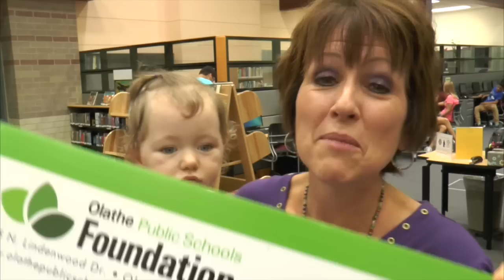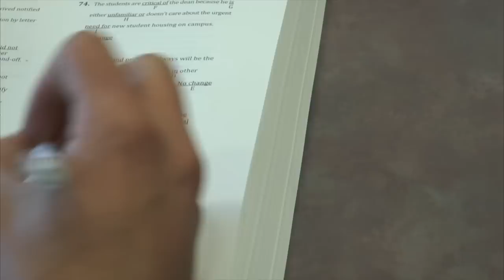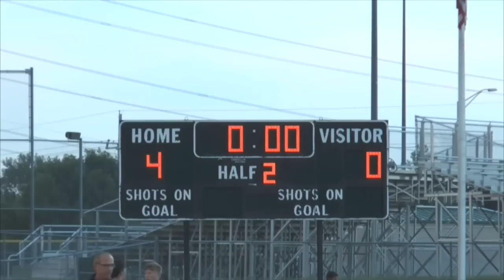ONW...NOW! September 16, 2015